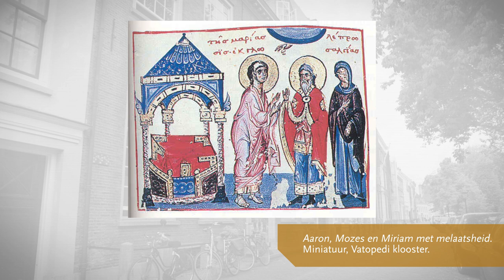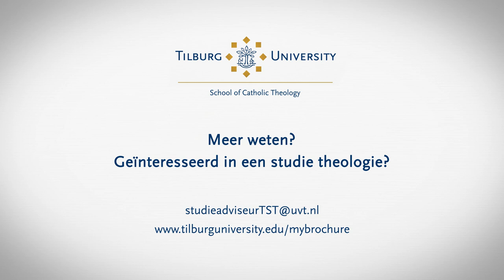Quarantaine in de Bijbel - Tilburg School of Catholic Theology - Tilburg University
In de Bijbel heeft quarantaine te maken met onreinheid. Vaak gaat het dan om melaatsheid. Prof. dr. Archibald van Wieringen bespreekt enkele voorbeelden. Onder meer de genezing van de melaatsen door Jezus en ook het verhaal van koning Uzzia. Wat opvalt is dat in de Bijbel de link met zondigheid niet gelegd wordt, wel met hoop. Hoop op herstel van gezondheid en band met de gemeenschap bijvoorbeeld.